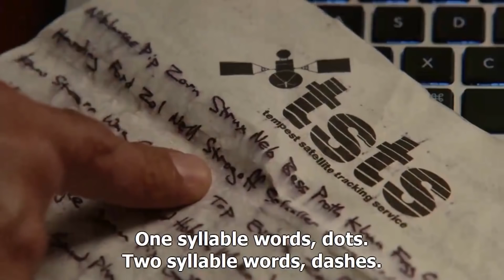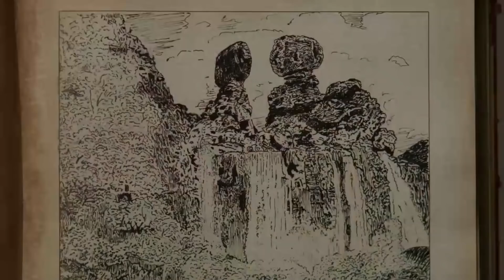Journey 2:The Mysterious Island Full Movie - Hollywood Full Movie 2020 - Full Movies in English 𝐅𝐮𝐥𝐥